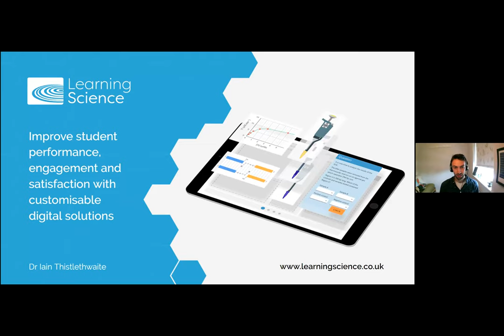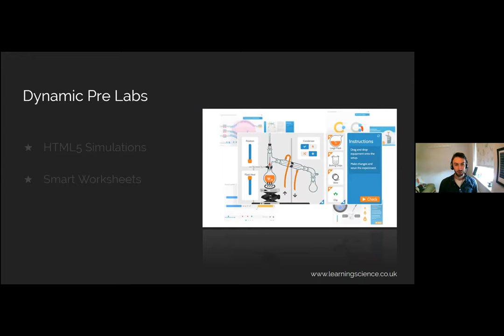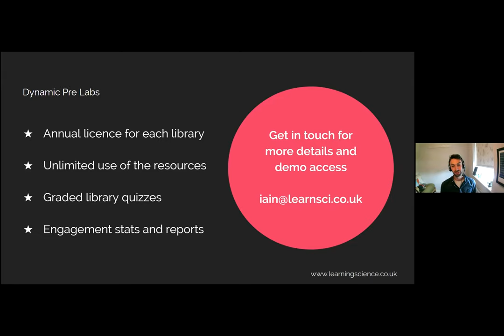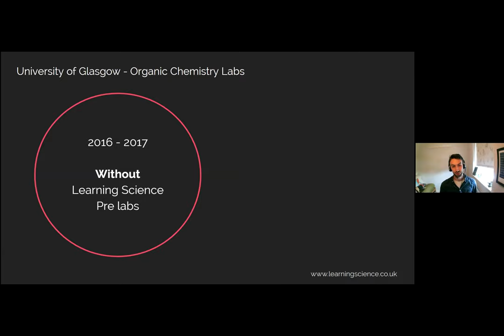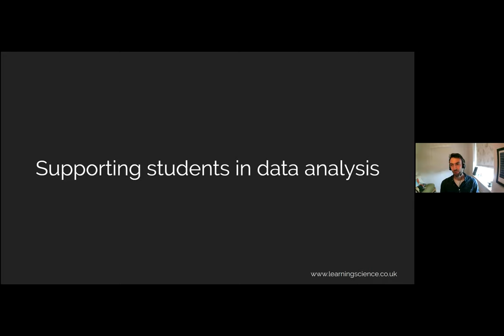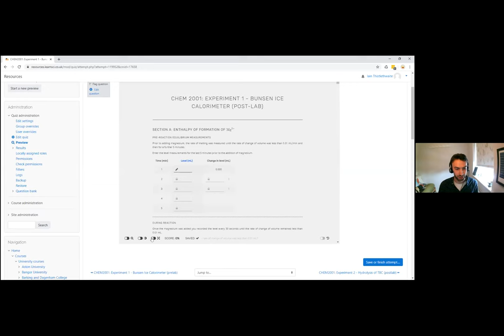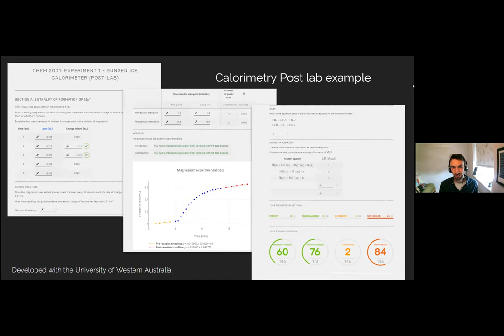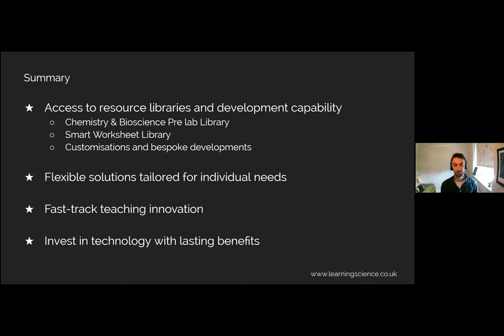CLEAR20-Learning Science Demonstration